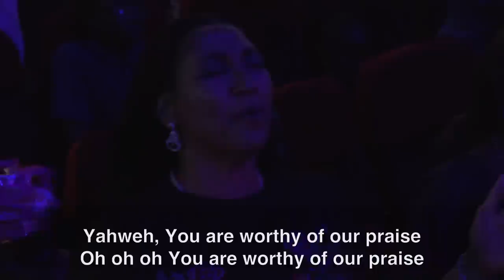Fountain Worship Team - Worship Led By Chichi Duru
Worship session led by Chichi Duru and The Fountain Worship Team.